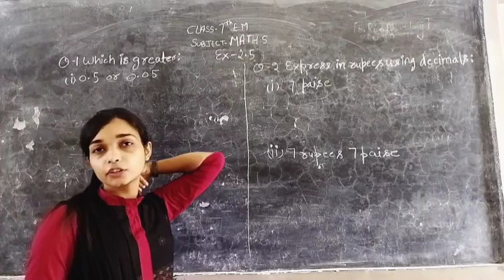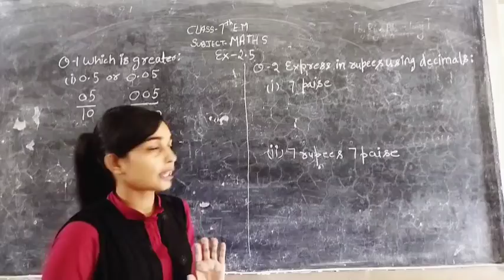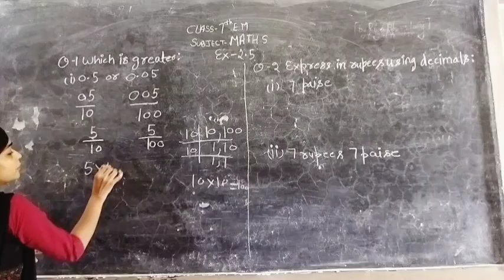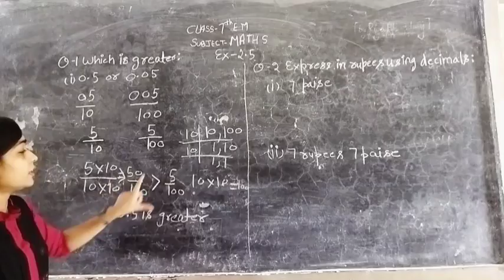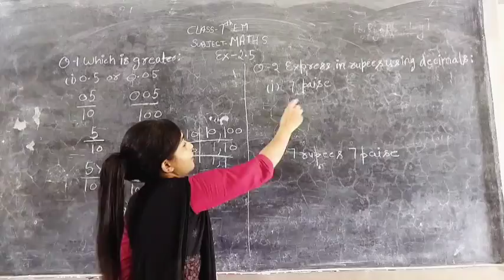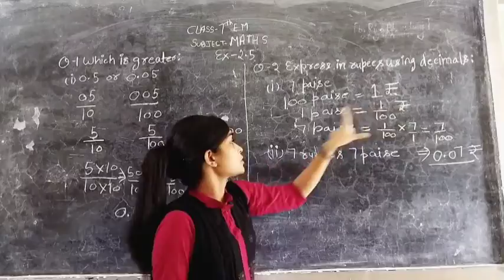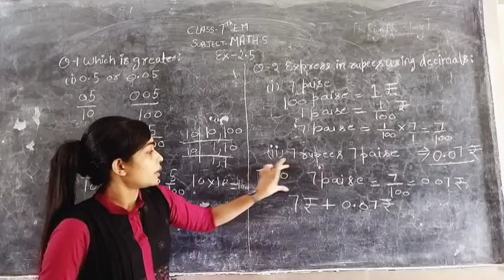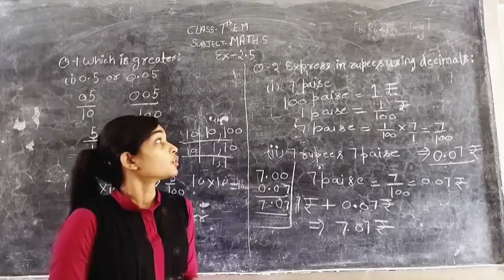Class 7 EM maths chapter 2 ( Lecture 12)